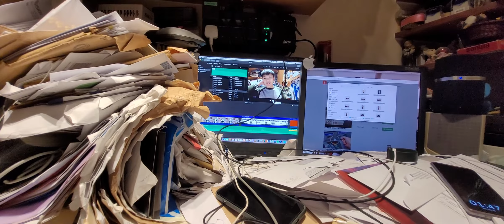預告片：周守仁主教升職儀式 周守仁主教(1)